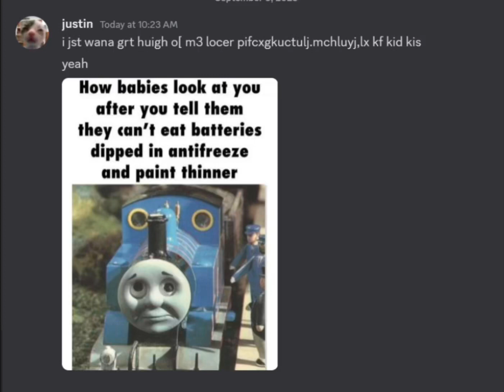Discords Funnis 1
im sick